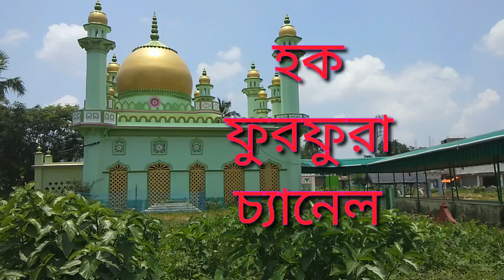সত্যিই পীরজাদা দের ওয়াজে তুলনায় হয়না আল্লাহ দান পীরজাদা জুনায়েদ সিদ্দিকী ভাইজান